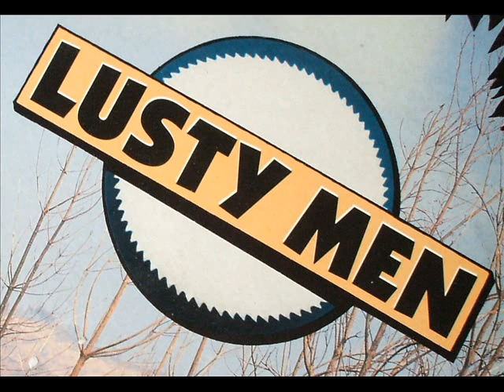Lusty Men. Jabali..wmv